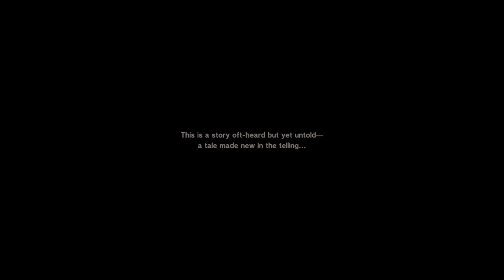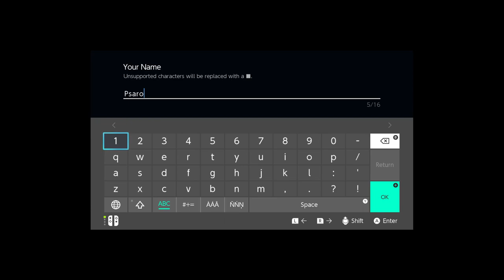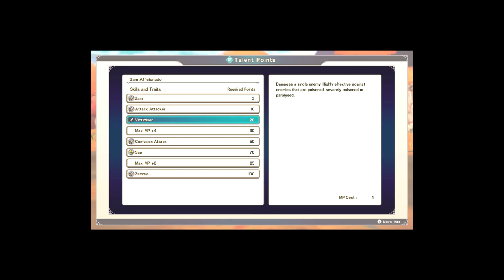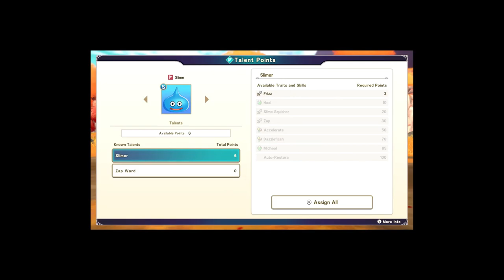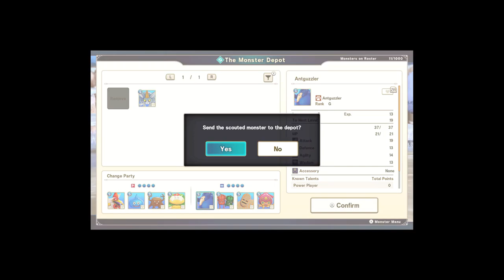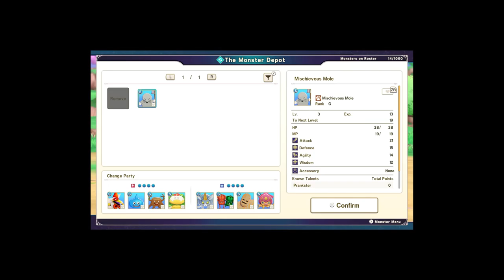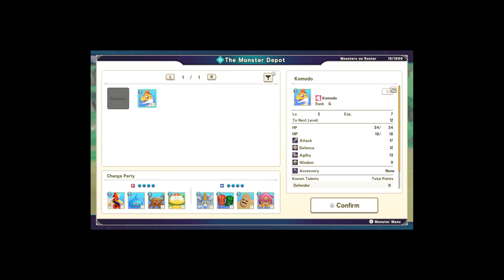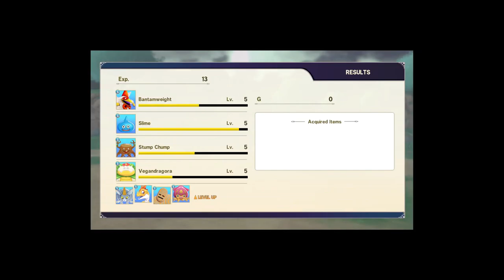Let's Play Dragon Quest Monsters: The Dark Prince: Episode 1: Start of Monster Mastery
We start our Adventure as Psaro